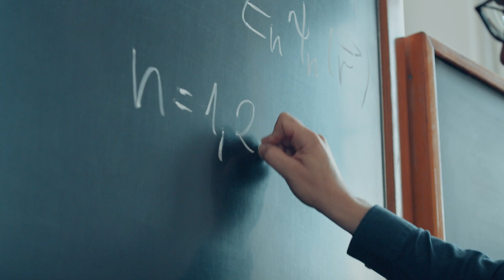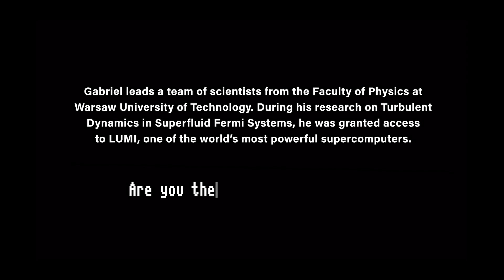SUPER_DREAMERS: Professor Gabriel Wlazlowski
SUPER_DREAMERS: Professor Gabriel Wlazlowski leads a team of scientists from the Faculty of Physics at Warsaw University of Technology. During his research on Turbulent Dynamics in Superfluid Fermi Systems, he was granted access to LUMI, one of the world’s most powerful supercomputers.
Are you the next Super_Dreamer?

The Commission represents and upholds the interests of the EU as a whole, and is independent of national governments.

The European Commission prepares legislation for adoption by the Council (representing the member countries) and the Parliament (representing the citizens). It administers the budget and the policy programmes (agriculture, fisheries, research etc.) in cooperation with authorities in the member countries. The Commission's work is steered by a College of Commissioners, and led by its President. The Commissioners work on specific policy priorities that are set out by the Commission President.